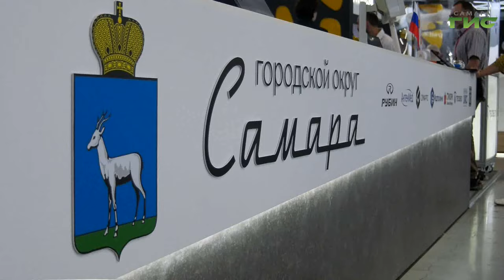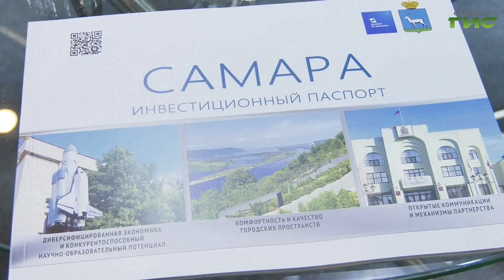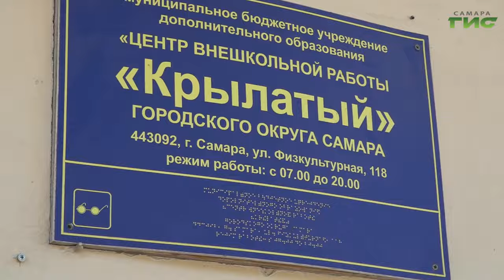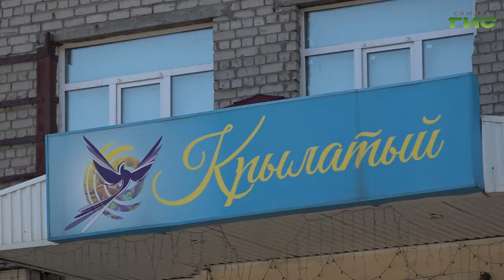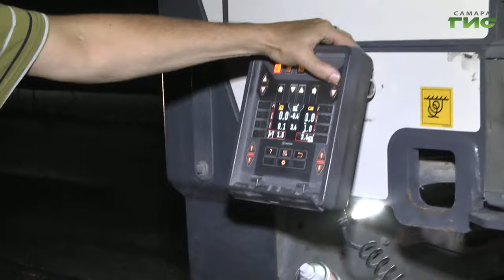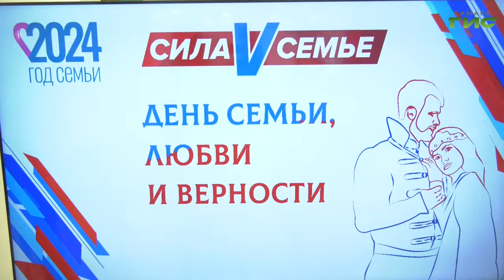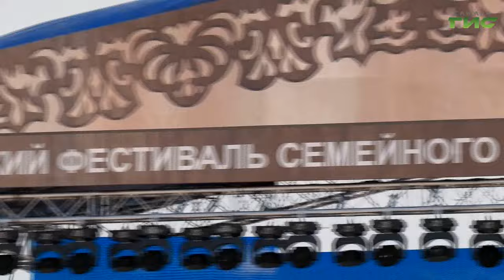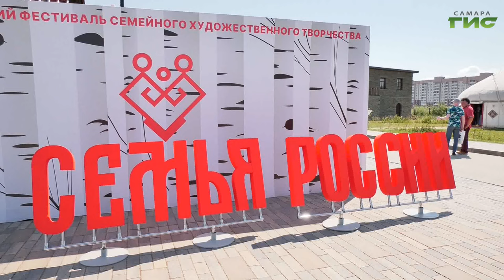"События" от 08.07.2024 (вечер)